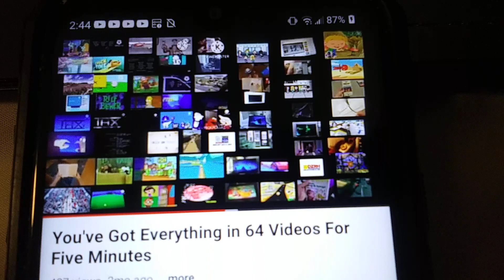March 6, 2024